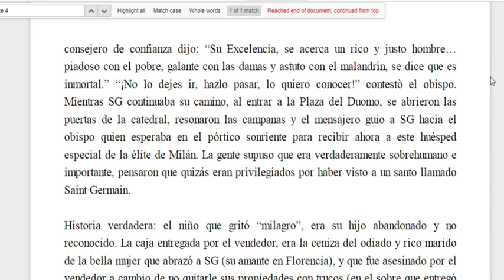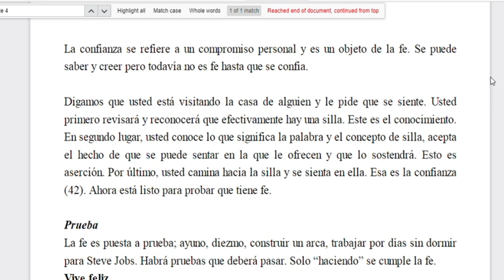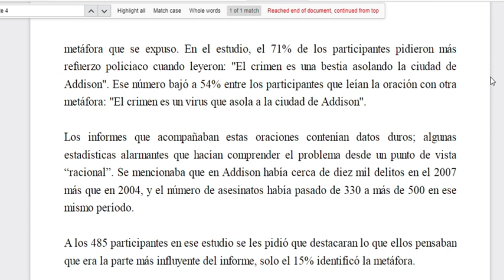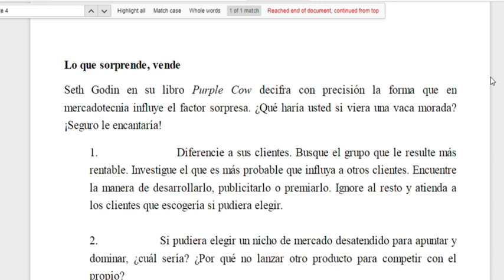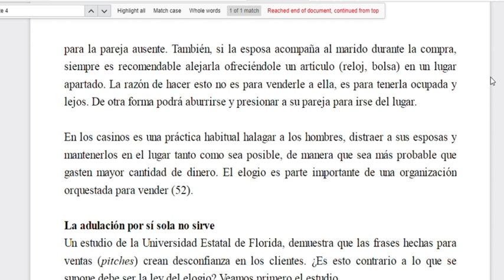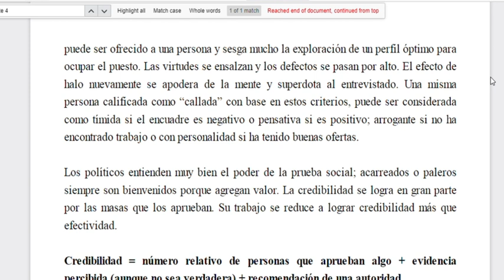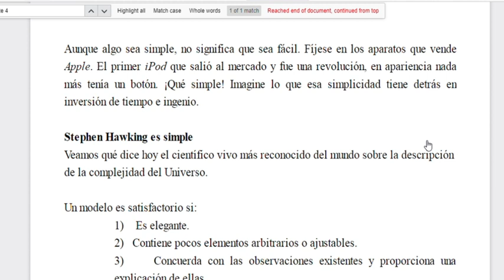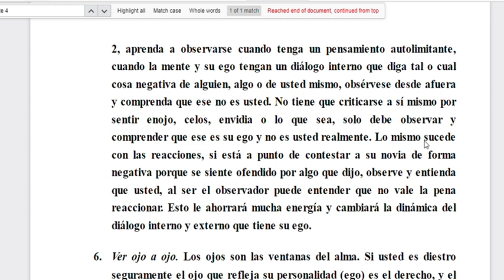🎧 ¿Puedes detectar la manipulación? Revelando secretos ocultos: el poder de influir voluntariamente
ESTE  AUDIOLIBRO  te enseñará algunos ejemplos prácticos de cómo evitar la manipulación y aprender a persuadir de manera ética y responsable en diferentes situaciones. Te mostraremos algunas técnicas de comunicación efectiva, como el enfoque en argumentos sólidos, la validez de las fuentes de información y la importancia del respeto a los límites y derechos de la otra persona. También te daremos algunos consejos sobre cómo reconocer y evitar técnicas manipuladoras, y cómo desarrollar tus habilidades de persuasión sin recurrir a ellas. Además, te brindaremos ejemplos concretos de cómo aplicar estas técnicas en situaciones cotidianas, desde la negociación en el trabajo hasta la persuasión en el ámbito personal. ¡Acompáñanos en este video para aprender a persuadir de manera ética y responsable!
🎧 ¿Puedes detectar la manipulación?